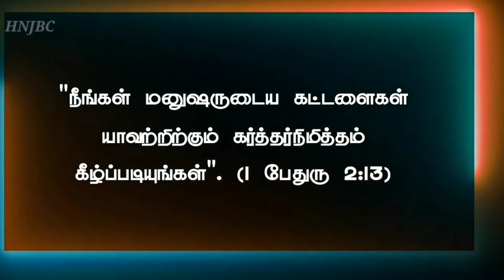Today Bible Verse in Tamil I Today Bible Verse I Today's Bible Verse I Bible Verse Today 12.09.2022